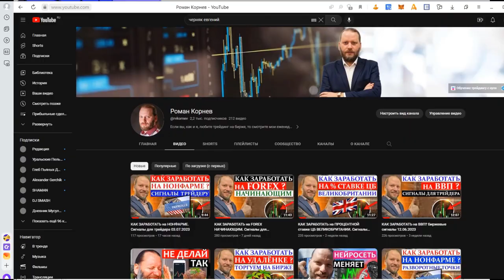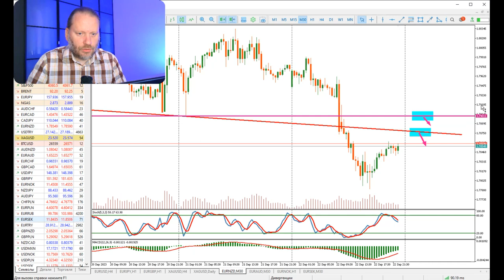Как заработать на ЕВРО? Роман Корнев Обзор 25.09.2023 | AMarkets